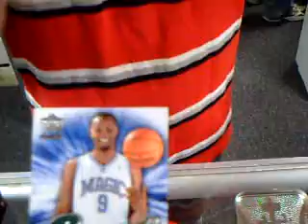07/08 UD Sweet Shot Baketball box break All Things Collectib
another brek of the newest UD Product